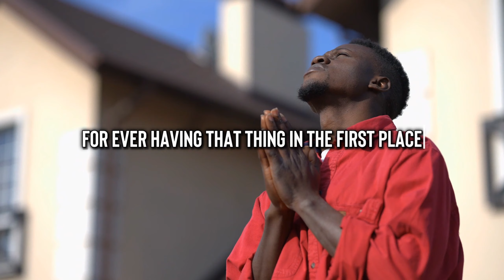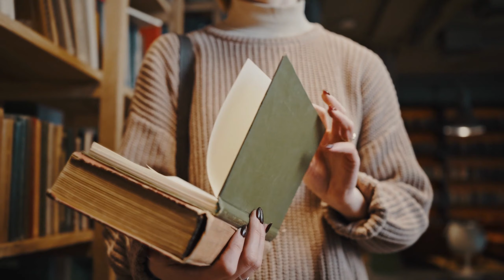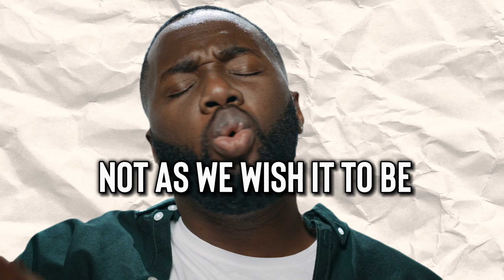The Power of Stoicism: Why I Don't Sweat the Small Stuff (2023)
Let's dive into the world of Stoicism, a treasure trove of timeless wisdom that still rings true in our crazy modern world. This guide is gonna take you through the practical techniques and changes in attitude that can help you handle the tough stuff with grace, find peaceful moments in the middle of the chaos, and lead a life ruled by good values.
Along the way, you'll pick up some practical tips that could seriously boost your emotional health and decision-making skills. So, let's get started and unlock the game-changing power of Stoicism. It’s all about setting off on a journey that could make your life a lot more intentional, balanced, and satisfying. The Power of Stoicism: Why I Don't Sweat the Small Stuff